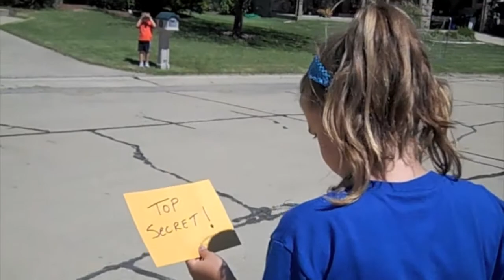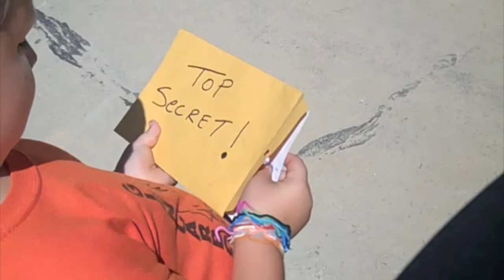The Top Secret Envelope